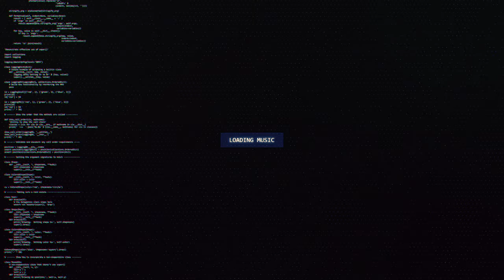TRVCY - Inconsistent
🔊 [Dubstep] TRVCY - Inconsistent